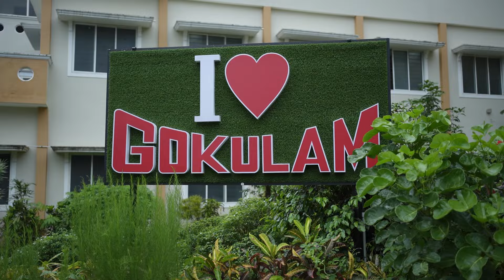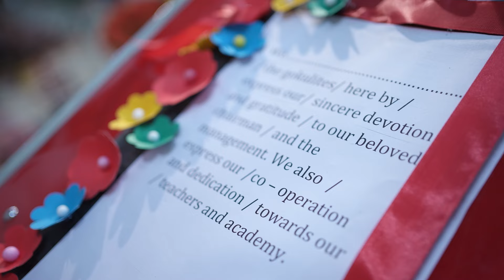INVESTITURE CEREMONY 2024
Document from Sgps Pazhuvil Principal